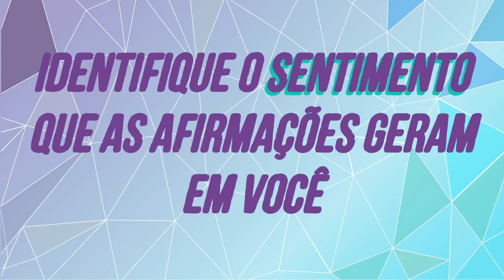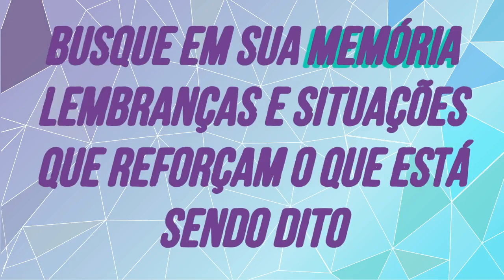TENHA UMA SAÚDE DE FERRO com esse Ho'oponopono